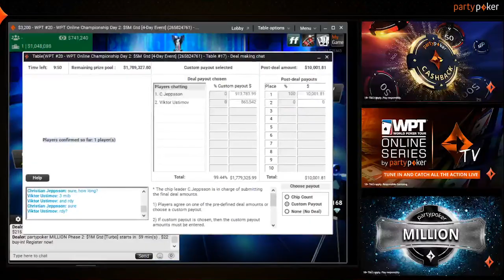WPT Online Championship Winner Christian Jeppsson Turns $320 into $920,000!!! | World Poker Tour